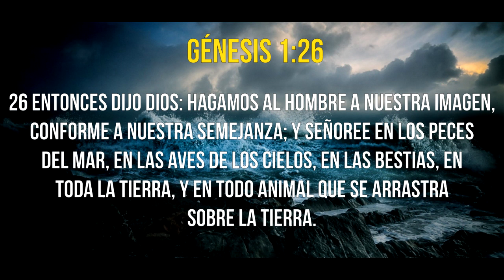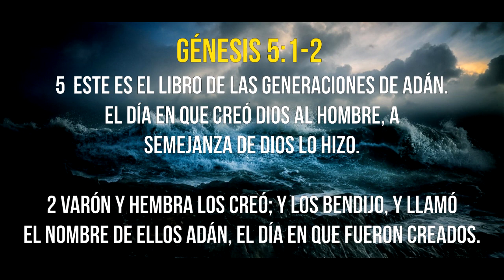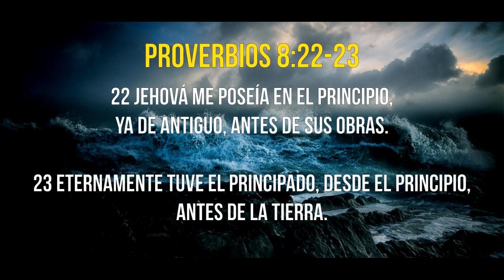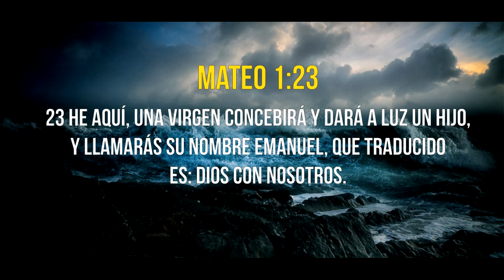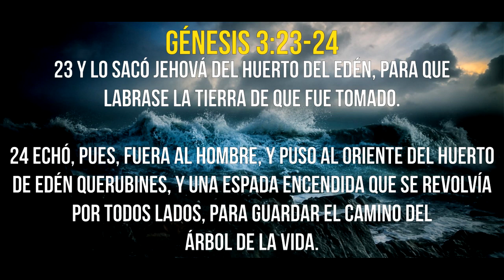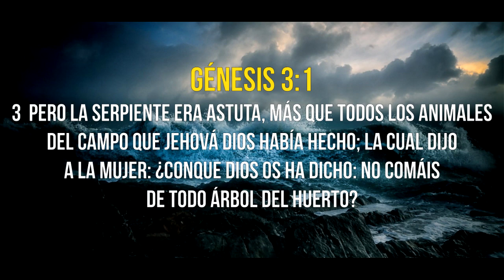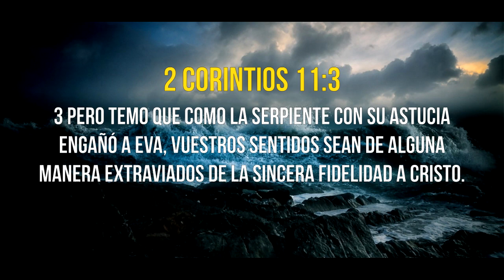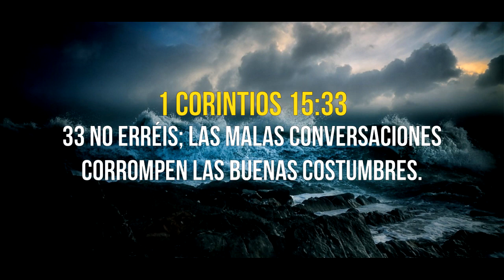DOS ADANES- DOS ADN- DOS SIMIENTES (PARTE 2)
2 Corintios 11:3. Pero temo que como la serpiente con su astucia ENGAÑÓ a Eva, vuestros SENTIDOS sean de alguna manera extraviados de la sincera fidelidad a Cristo.
Todo el desenlace eterno se dio a través de los 5 sentidos los mismos que fueron vulnerados y llevados cautivos por la seducción de la serpiente.
Principal ingrediente: EL ORGULLO
1. Oído “¿Conque Dios os ha dicho: ¿No comáis de todo árbol del huerto?”
2. Vista “Y vio la mujer que el árbol era bueno para comer, y que era agradable a los ojos”
3. Olfato “árbol codiciable para alcanzar la sabiduría”
4. Tacto “y tomó de su fruto”
5. Gusto “y comió; y dio también a su marido, el cual comió, así como ella”.